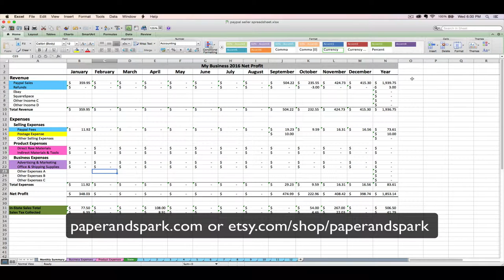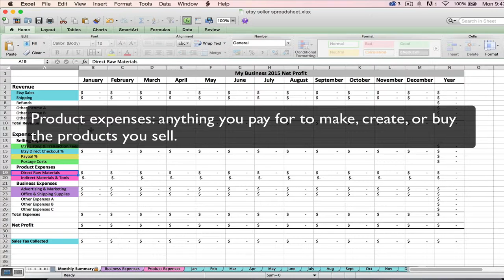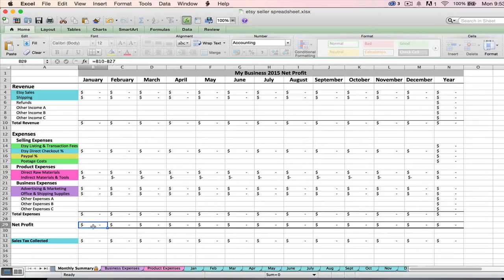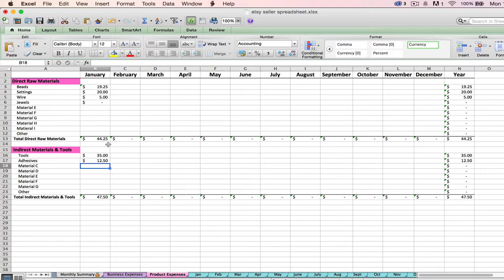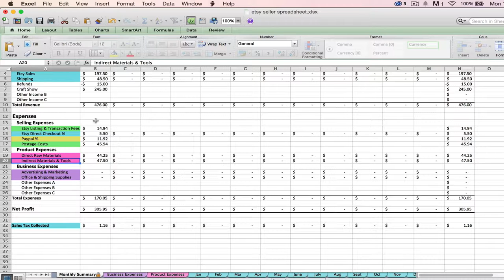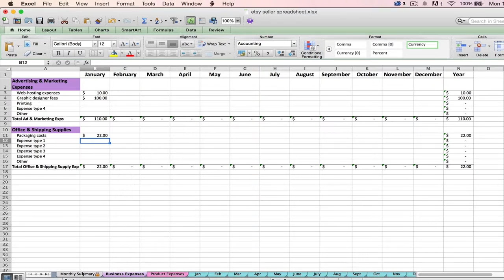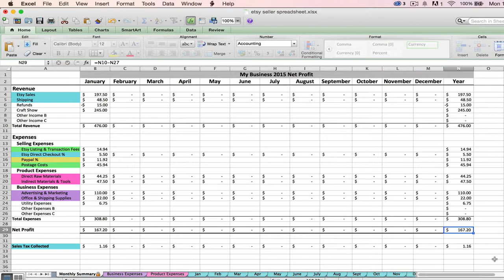How to use the PayPal Seller Spreadsheet - pt 3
Step by step instructions on how to use the monthly bookkeeping template for PayPal sellers, by Paper + Spark